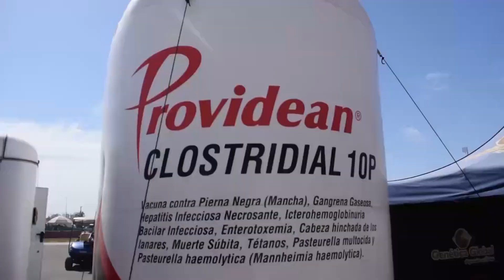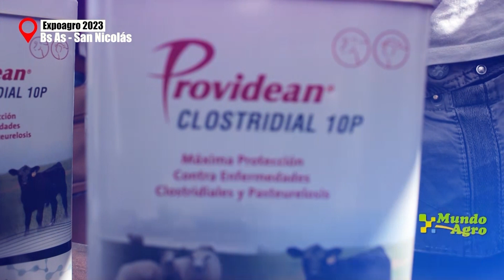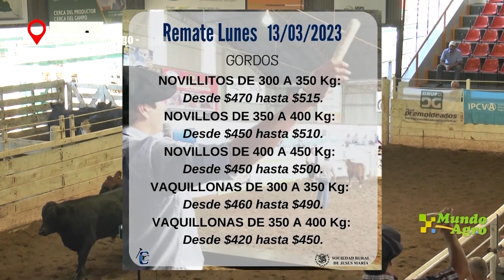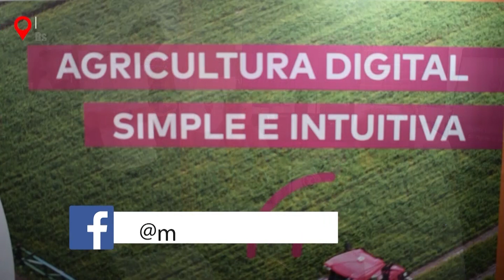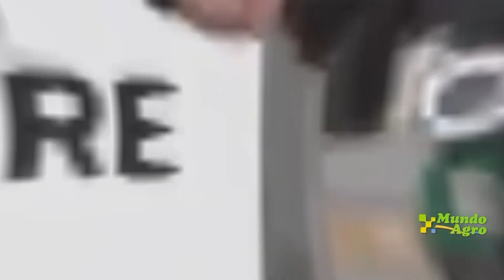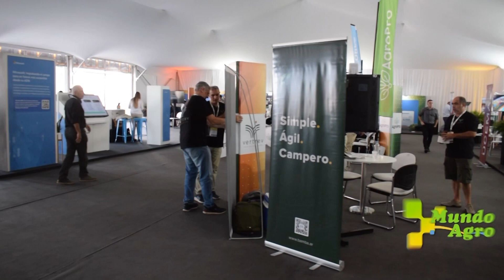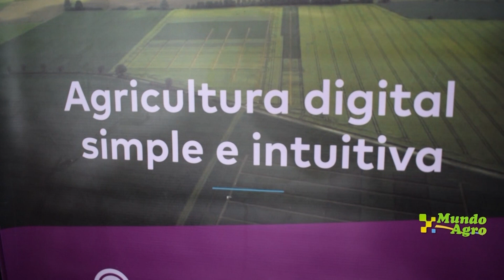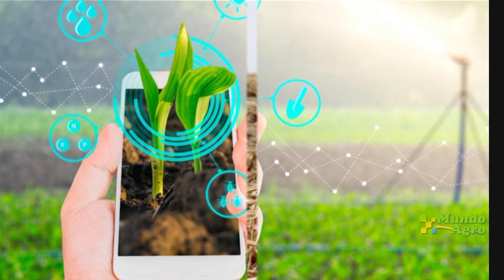MARTES 14 MARZO 2023 MAC